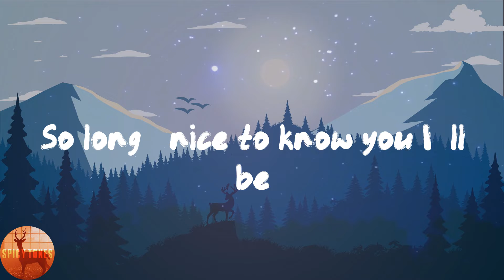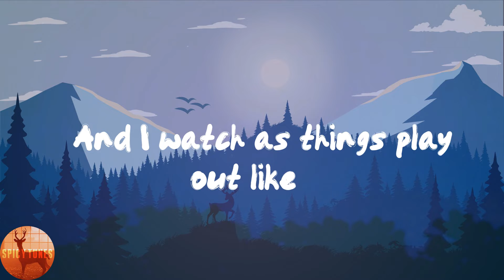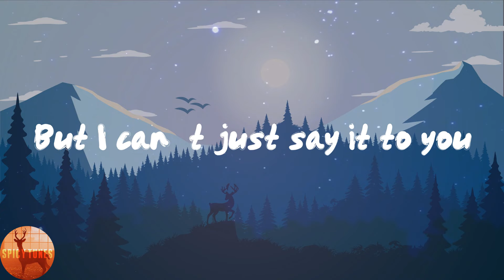Cafuné - Tek It - Sped Up (Lyrics)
🌶Lyrics:
And how much can I be expected to tolerate? (uh)
So I started to think 'bout the plans I made
Moving on
Oh-oh
Own it and admit that
Moving on
Moving on
I knew
Into view
Into view
I'm not into you
Into you